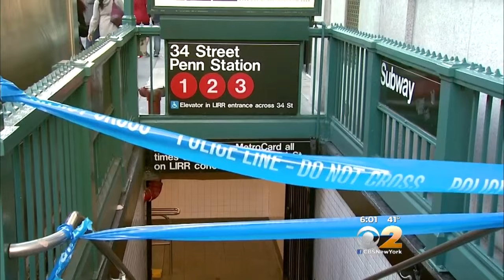NYC Crime Stats